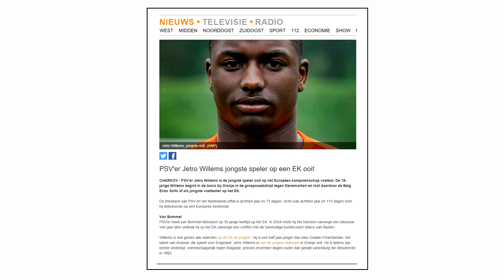JETRO WILLEMS EEN DAGJE MET DUMANS VLOG#12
JETRO WILLEMS is opgegroeid in Rotterdam Zuid waar wij zelf ook vandaan komen! Samen hebben wij een dagje doorgebracht om elkaar wat beter te leren kennen.